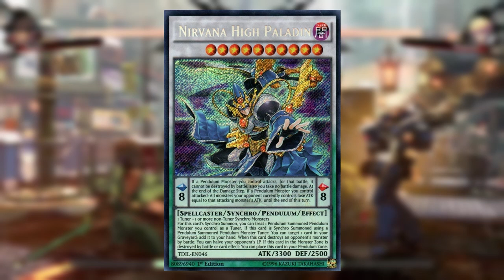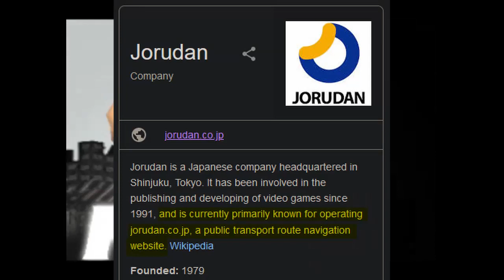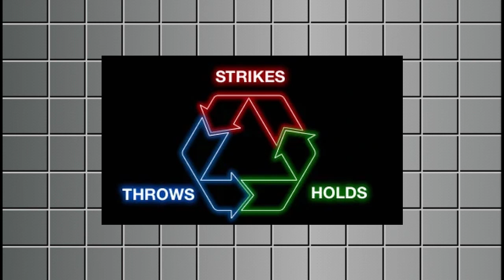1 On 1: A Basketball Fighting Game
A couple years ago, I first experienced a PSX game called "1 On 1" with a few friends. I thought it was a hell of a lot like a fighting game -- so did my friends, and seemingly, everyone who has ever played it. And so, my first foray into what could generously be called a "video essay" is centred on a discussion about this game, and it's fighting game-y-ness.

0:00 - Introduction
3:54 - Part 1: BASKETBALL
7:55 - Part 2: Fundamentals
12:42 - Part 3: What They Call "Secret Weapon"
15:54 - Conclusion

SOURCES FOR CLIPS USED
(clips not credited here are my own)

NBA 2K20 Gameplay - Los Angeles Lakers vs Houston Rockets (Playoff Game) - NBA 2K20 PS4 - Sports Gaming Universe